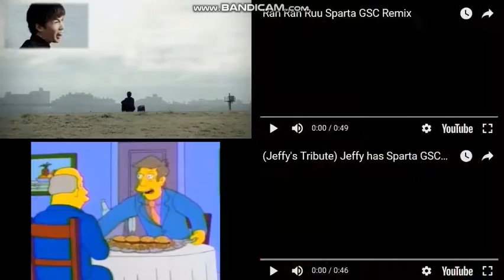Sparta GSC Remixes Side-By-Side 14